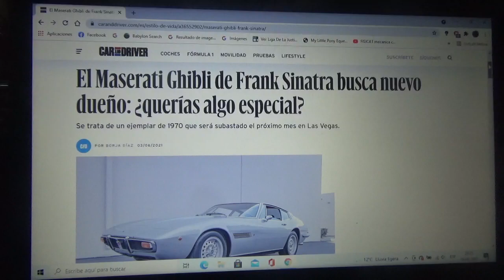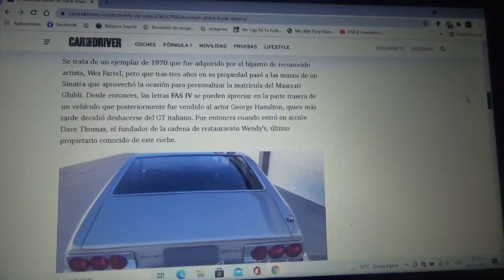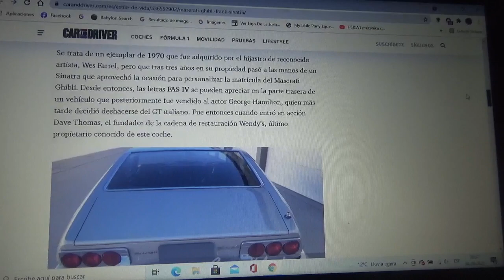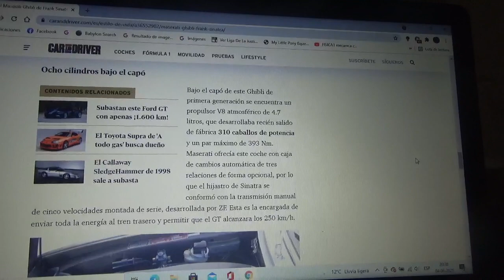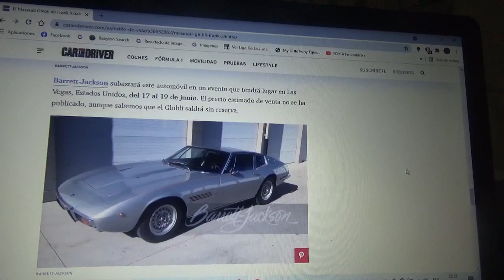A subasta el Maserati Ghibli de Frank Sinatra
En este vídeo les hablo sobre esta unidad año 1970 del GT italiano de la marca automotriz del tridente que perteneció al famoso cantautor estadounidense y que será subastado próximamente en Las Vegas Estados Unidos